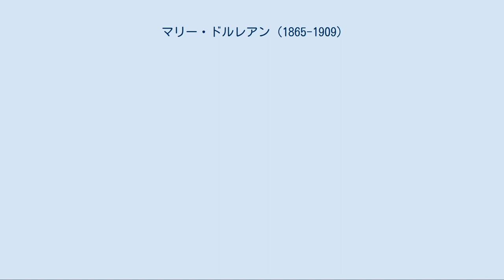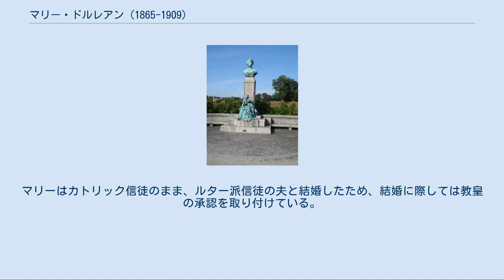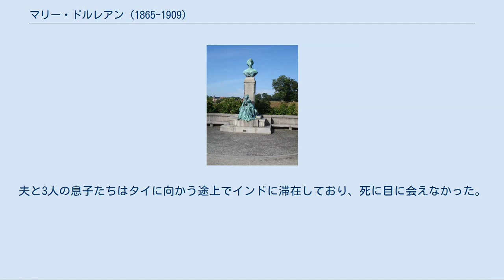マリー・ドルレアン (1865-1909)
コペンハーゲンのランゲリニエ公園に立つマリー王女の顕彰記念碑 マリー・アメリー・フランソワーズ・エレーヌ・ドルレアン（フランス語: Marie Amélie Françoise Hélène d'Orléans, 1865年1月13日 - 1909年12月4日）は、フランスのオルレアニスト王位請求者パリ伯フィリップの姪で、デンマーク王子ヴァルデマーに嫁いだ。
 オルレアン家のシャルトル公ロベールとその妻でジョアンヴィル公フランソワの娘であるフランソワーズの間の長女として、ロンドン郊外のリッチモンドにあるハム・ハウスで生まれた。
両親はどちらもフランス王ルイ・フィリップの孫で、従兄妹同士だった。
一族は1848年革命により亡命者となっていたため、マリーはイギリスで育ったが、1871年にナポレオン3世の政権が崩壊した後、フランスに移住した。
 マリーは1885年10月20日にパリにおいて、デンマーク王クリスチャン9世の末息子ヴァルデマーと民事婚を執り行い、2日後の10月22日にノルマンディーのウー城で宗教婚を執り行った。
マリーはカトリック信徒のまま、ルター派信徒の夫と結婚したため、結婚に際しては教皇の承認を取り付けている。
二人の結婚契約書には、間に生まれる息子は父親と、娘は母親と同じ宗派に属させることが取り決めされていた。
 夫妻はコペンハーゲンのベアンストーフ城を居所とした。
夫のヴァルデマーは1883年から、次兄のギリシャ王ゲオルギオス1世の息子ゲオルギオスを引き取って一緒に暮らしていた。
ヴァルデマーとゲオルギオスは非常に親密に結びついており、同性愛関係だったとも考えられている。
 マリーは他の堅苦しいデンマーク宮廷の人々とは違い、衝動的で機智に富んだ精力的な女性で、デンマーク国民の人気が高かった。
彼女はデンマーク語を完全にはマスターしないままだったが、夫との関係は良好だった。
マリーはお付きの侍女なしで邸宅を出入りする許可を宮廷からもらい、芸術家たちとの交際を楽しんだ。
オットー・バッケ（Otto Bache）やフランツ・ヘニングセン（Frants Henningsen）に師事し、絵画や写真をたしなんだ。
彼女はシャルロッテンボー宮殿での展覧会に3度（1889年、1901年、1902年）出展し、またデンマーク美術アカデミーの会員でもあった。
 マリーは当時の王族女性と違い、積極的に政治に関わった。
彼女は1901年、左派と連携して義父のクリスチャン9世を説得し、民主選挙の結果として成立した社会主義政権を承認させている。
1902年にはデンマーク領西インド諸島（現在のアメリカ領ヴァージン諸島）をアメリカ合衆国に売却する構想を廃棄させた。
またマリーはフランスの国益にも敏感で、1894年の露仏同盟の締結や、1905年の第一次モロッコ事件の事態収拾に尽力したとして、フランスの新聞から称賛されている。
マリーは東アジア会社 (en) の創業者H・N・アナセン (en) とも親しい友人で、アナセンを支援していた。
 1909年にコペンハーゲンの自宅で没した。
夫と3人の息子たちはタイに向かう途上でインドに滞在しており、死に目に会えなかった。